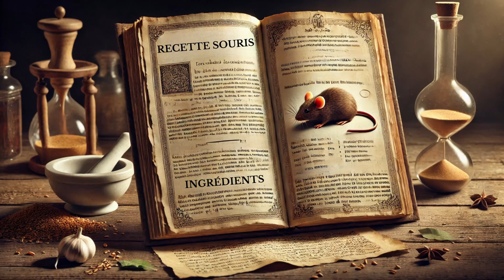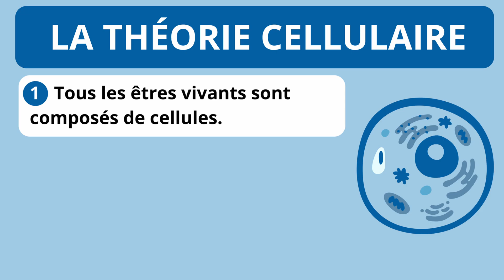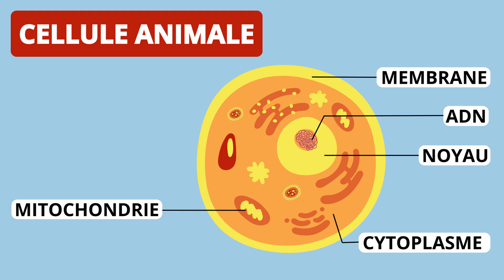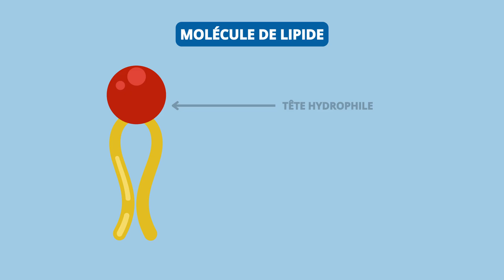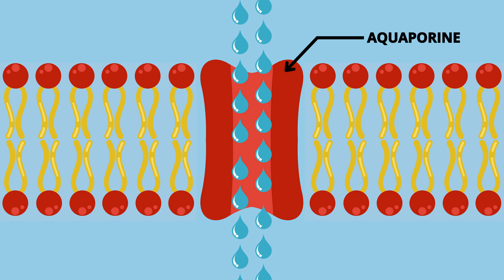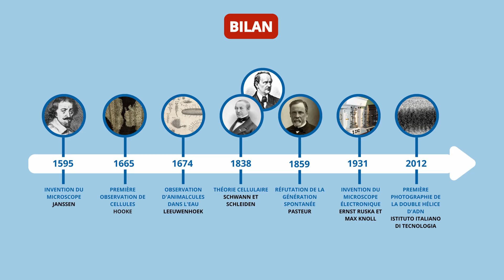La cellule - Première Enseignement Scientifique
📌 La cellule, cette unité microscopique qui compose tous les êtres vivants, a longtemps été un mystère. De la génération spontanée aux découvertes de Robert Hooke, Antonie van Leeuwenhoek, Schleiden, Schwann et Pasteur, plongeons ensemble dans l’histoire fascinante de la théorie cellulaire ! 🧪🔬

Au programme de cette vidéo :
✅ La fin de la génération spontanée grâce aux expériences de Louis Pasteur
✅ La découverte des premières cellules au microscope
✅ La naissance de la théorie cellulaire : "Toute cellule provient d’une cellule préexistante"
✅ Les deux grands types de cellules : procaryotes et eucaryotes
✅ Les différences entre cellules animales et végétales 🌱🐾
✅ Le rôle crucial de la membrane plasmique, des protéines membranaires et de la cryofracture
✅ Les virus 🦠 : Vivants ou pas ?

👉 Grâce aux progrès de la microscopie, nous comprenons aujourd’hui que la cellule est bien plus qu’une simple structure : c’est une véritable usine du vivant !

📩 Dis-moi en commentaire : Quelle découverte sur la cellule t’a le plus marqué ?